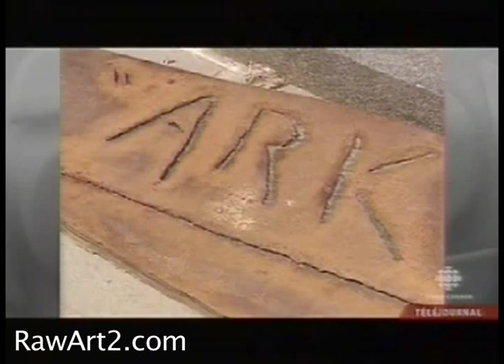Ark: CBC Francais TV feature and artist interview with sculptor Richard Watts in New York City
Television feature and interview in French.

"Ark", is a 30' vintage mahogany boat from Georgian Bay, originally built in Hong Kong. I moved it to the city, gutted and sandblasted it, and turned it into a "boatwhale" seemingly walking on a legging system of utility pipes. The sandblasting is the sound of history passing. The work was shown under the Manhattan Bridge in 2007. When there were bureaucratic issues, Jeanne-Claude helped us site it and kept the sandblasting video for their collection.

Richard Watts
Artist Biography

Richard Watts is a Canadian/American artist, born in New Jersey, raised in the midWest and on a family farm in Kansas, and in Chicago.  He moved to Toronto, Canada in 1987 and has worked in the city and, more recently, at Crowe River Studios in the Canadian Shield,  since that time.  His work is in public and private collections, including video work in the collection of Christo and Jeanne-Claude. The work explores environmental and climate change  issues between the two countries, and has received feature print and television coverage.

Crowe River Studio is a developing environmental art centre, located on a wooded acreage in a large converted barn like an overturned ship in the middle of the woods on the edge of the Canadian Shield, beside the Crowe River east of Peterborough, Ontario, 2 hours from Toronto. The barn and woods are a working studio combining creation, production, exhibition, and education in an environmental context.  An influence would be the American artists Mark Dion and J Morgan Puett’s  Centre, Mildred’s Lane, between New York and Pennsylvania.

 Recent works include the “Earth Skins” series-- latex and gauze relief sculpture ‘prints’ or ‘paintings’ created from Shield rock faces, trees, vintage boats, and abandoned architecture (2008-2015 . . . ),   the site-specific  “Ark” under the Manhattan Bridge (2007),   and a series of skeletal steel forms along Mission Creek, a salmon river,  in Kelowna, British Columbia (2006).   In summer 2008 six cottage boats were altered live in front of Edmonton City Hall for The Works Festival, according to climate change themes, including a CBC presentation:  Art In the Mall.  In 2012 the “Earth Skins” were first shown at the MacLaren Art Centre in a solo exhibition called The Three Seasons, and in 2014 travelled to Two Rivers Gallery in Prince George, British Columbia, as well as the International Earth Art Exhibition in Hamilton, Ontario at the Royal Botanical Gardens.

Developing projects include the Mobile Art Circus, which involves an outdoor ‘museum’ made of cargo containers with “Earth Skins” made off old growth trees from different bioregions in Canada, shown inside, and an integrated courtyard performance space for multimedia presentations.  Other developing projects include an Ancient Grove cedar tree Earth Skin in British Columbia, Canada.

The boat forms, archetypes of collective and individual life cycles and journeys,  refer to the way the continent was originally traversed—in wood, bone, and skin crafts on the lake and river system—as well as to the vehicles of European colonization.  The old growth trees are ancient world-symbols from which human culture has evolved—cathedrals, or ships, both depended on them and, classical columns and architectural proportions evolved from the sacred groves.  With current climate change trajectories we need many more of them.   The forms remind us to protect what remains.